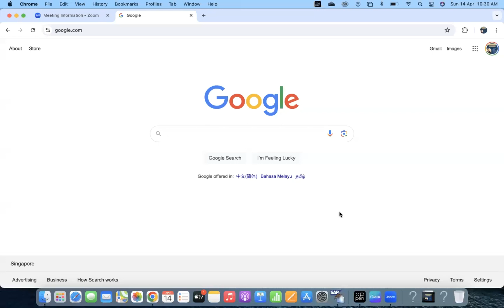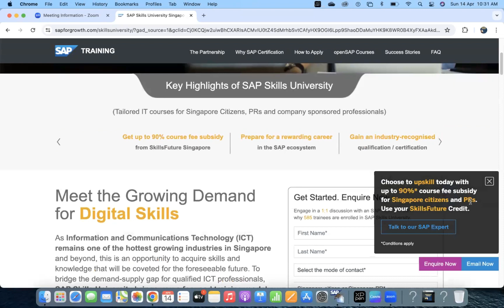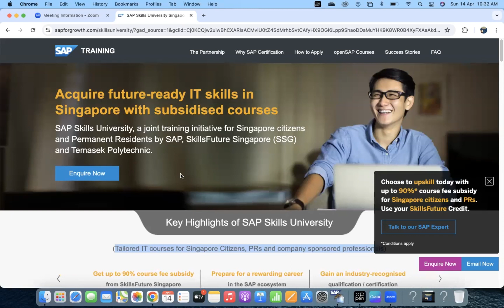Upto 90% Subsidized SAP Courses for Singapore Citizens and PRs - Good Luck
You can check the below link for more details.

Ganesh